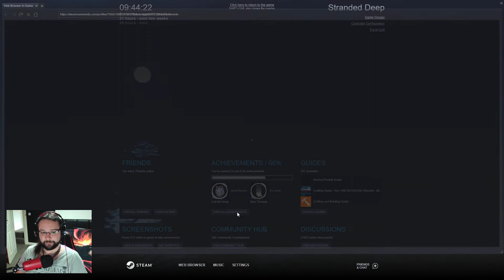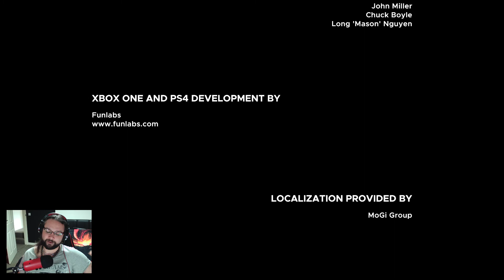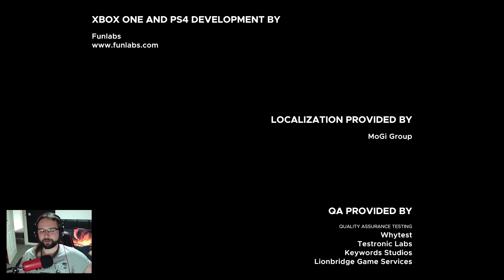Stranded Deep - Season 2! - Finally making our escape!! - Ep 16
Hardware

Software